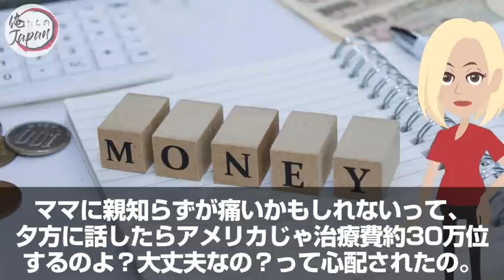【海外の反応】「アメリカは30万円はするっていうのに日本はたった1万円…」日本に移住した外国人女性が病院で驚愕した理由とは!?【俺たちのJAPAN】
■フリー素材
動画：Pixabay（フリー動画）